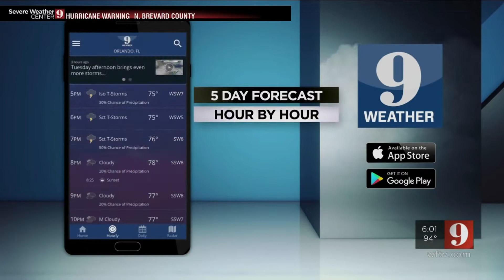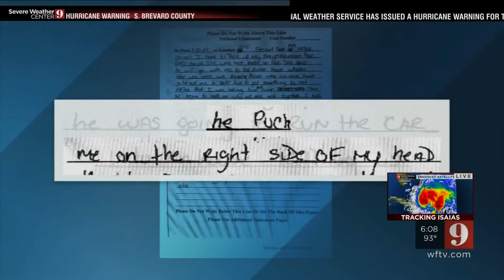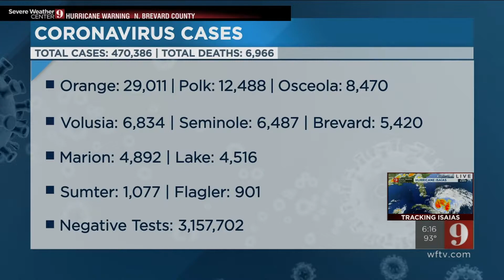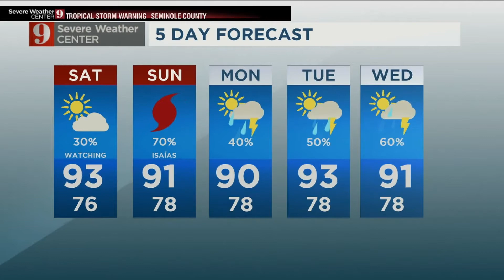WFTV - Channel 9 Eyewitness News at 6PM - Montage/Hurricane Isaías Coverage - 7/31/2020